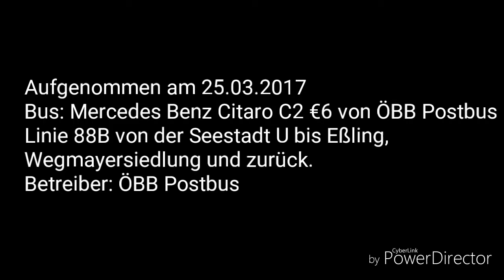Sound vom Mercedes Benz Citaro C2 €6 von ÖBB Postbus Linie 88B vom 25.03.2017